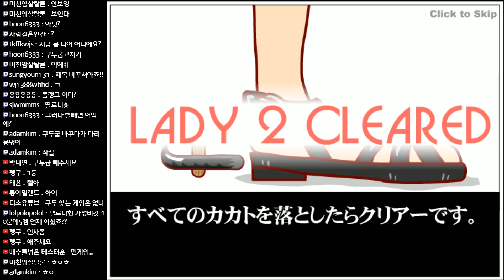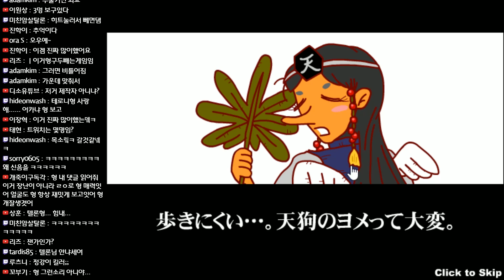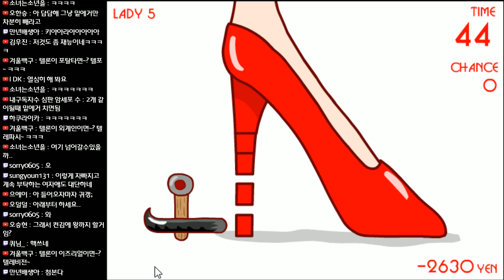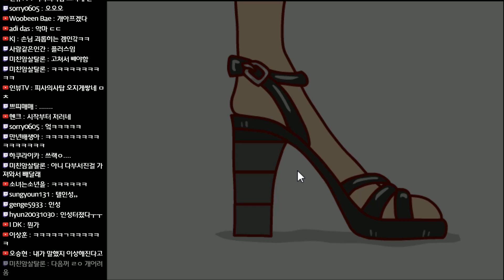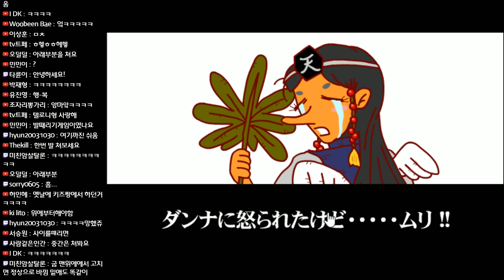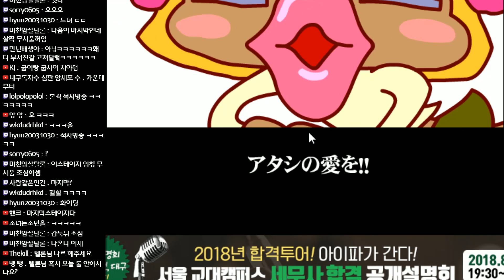왠지 모를 싸이코 성향이 느껴지는 구두굽 빼기 게임 : KAKATO OTOSHI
*그냥 구두에서 내린다음에 빼!